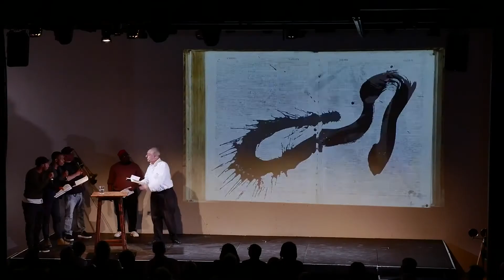Les Théâtres de la Ville présentent : La saison 21 · 22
Découvrez la nouvelle saison 21 · 22 en images !
Discover the new season 21 · 22 !